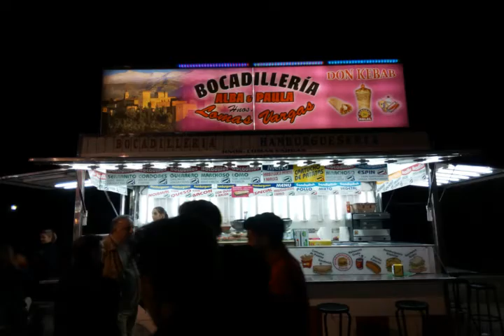Fiestas de Purchil 2017 Virgen de los Dolores Atracciones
Bueno, el viernes 7 estuve en Purchil y llevaba ya tiempo sin ver a la olla de Andrés Vargas y la Megarana solo la he visto en una feria de Granada.Gracias por ver este video.

Olla loca Vargas (Andrés)
Mega Rana
Colchonetas (x2)
Vinos J.Junior
Baby
coches de choque chicos
chikipark
Gusano xxl sol y nieve.